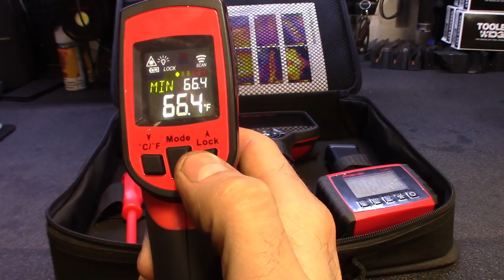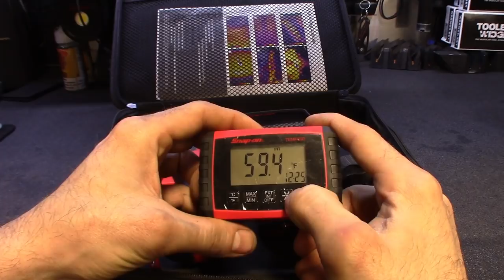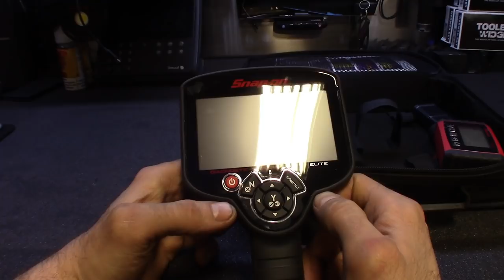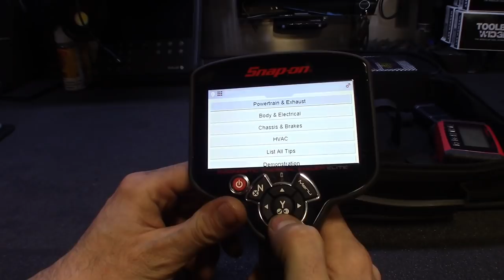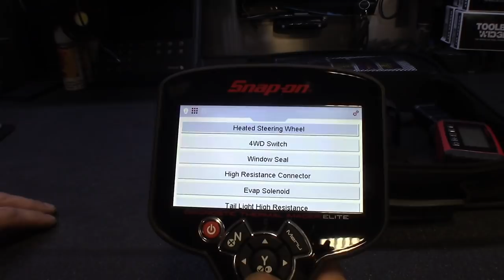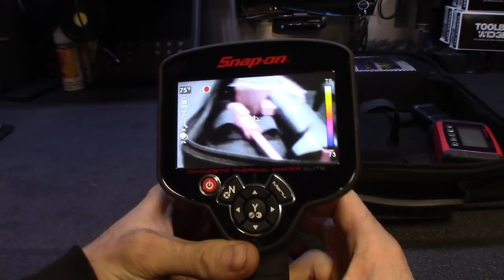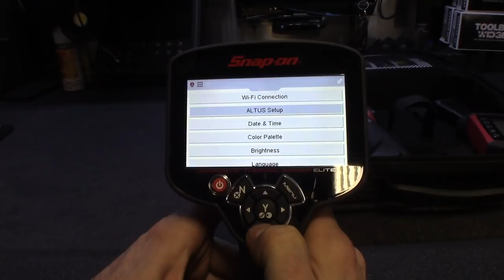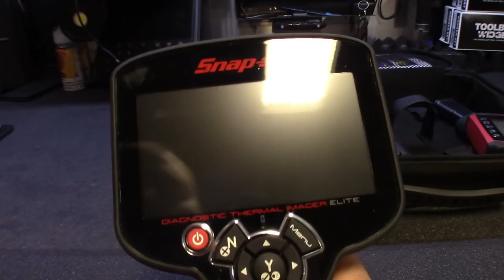SNAP-ON's Ultimate Temperature Kit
Had a few of you guys ask about the Snap-On temp kit I put together in a Instagram post so I figured I would shoot a rundown video featuring The kit.

Snap on part numbers below:

Temperature probe
Snap on
part number
TEMP100
Duel Temperature
Snap on
part number
TEMP200
Infrared Temp Gun
Snap on
part number
RTEMP8
Thermal Imager Elite
Snap on
part number
EETH310